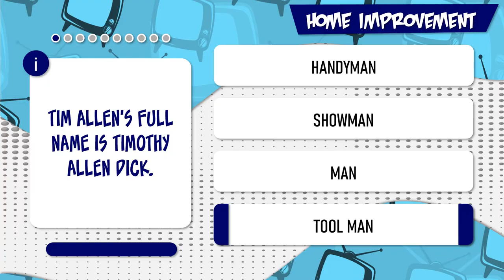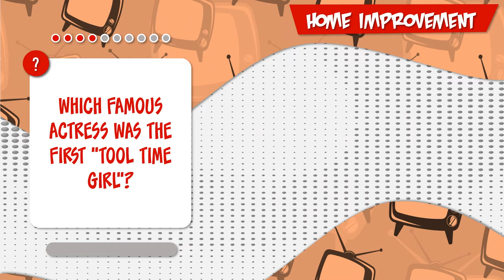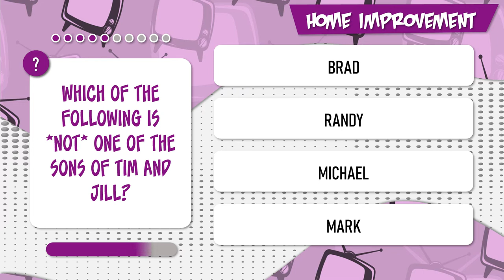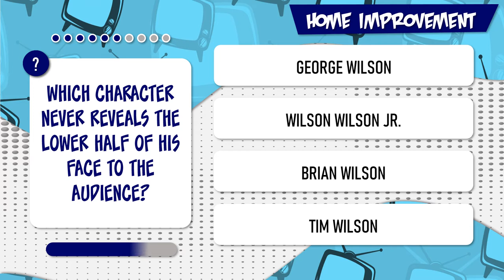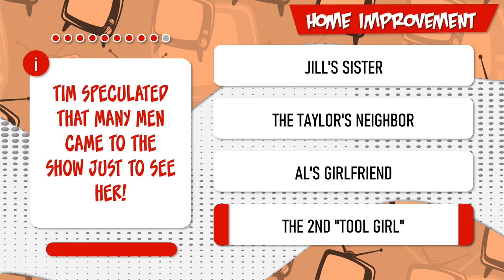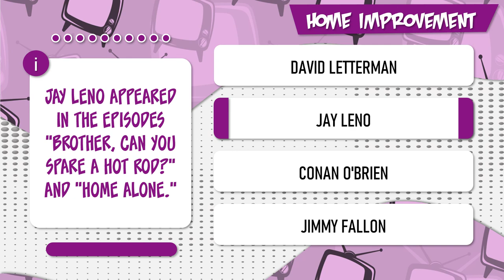HOME IMPROVEMENT 🌟 TV TRIVIA QUIZ 🌟 HOW MUCH DO YOU KNOW ABOUT HOME IMPROVEMENT? PL90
How much do you know about Home Improvement? Try this TV trivia quiz and find out!

IF YOU HAVE A SUGGESTION FOR A NEW QUIZ VIDEO, PLEASE LEAVE ME A NOTE IN THE COMMENTS!

Thanks!

Starring:

Tim Allen -  Tim Taylor
Earl Hindman -  Wilson Wilson, Jr.
Taran Noah Smith -  Mark Taylor
Zachery Ty Bryan -  Brad Taylor
Patricia Richardson -  Jill Taylor
Richard Karn -  Al Borland
Jonathan Taylor Thomas -  Randy Taylor
Debbe Dunning -  Heidi Keppert
William O'Leary -  Marty Taylor
Jimmy Labriola -  Benny Baroni
Pamela Anderson -  Lisa
Blake Clark -  Harry
Sherry Hursey -  Ilene Markham
Mickey Jones -  Pete Bilker
Gary McGurk -  Dwayne Hoover
Casey Sander -  Rock Lannigan
Milton Canady -  Milton
Charles Robinson -  Bud Harper
Mariangela Pino -  Marie Morton
Shirley Prestia -  Delores
Betsy Randle -  Karen Kelly
Jessica Wesson -  Jennifer Sudarsky
Courtney Peldon -  Lauren
Tammy Lauren -  Patty
Al Fann -  Felix Myman
Vasili Bogazianos -  Antonio
Patrick Cronin -  Sparky
Thom Sharp -  Jeff Taylor
Tudi Roche -  Carrie Patterson
Bonnie Bartlett -  Lucille Taylor
Megan Cavanagh -  Trudy McHale
China Kantner -  Willow Wilson
Polly Holliday -  Lillian Patterson
Tom La Grua -  Eddie McCormack
Kristen Clayton -  Angela
Keith Lehman -  Cal Borland
Jensen Daggett -  Nancy Taylor
Francesca P. Roberts -  Marge
Kaylan Romero -  Ronny
Jarrad Paul -  Jason